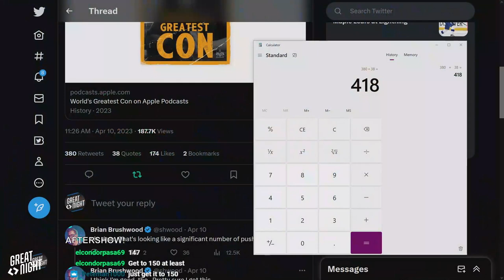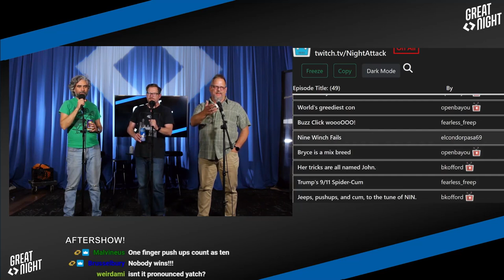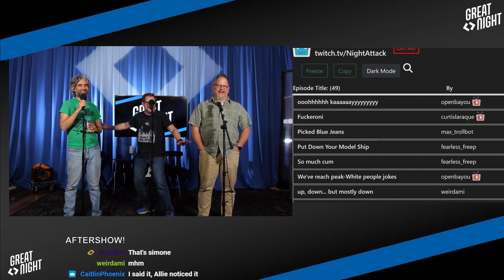Great Night #94: Aftershow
Picking titles, Justin HATES nature, and Brian does even more pushups.